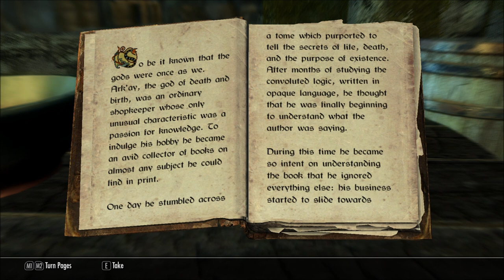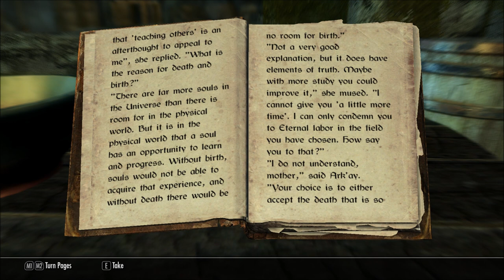Let's Read Ark'ay the God of Birth and Death (Let's Read The Books of Beyond Skyrim, Book 31)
This book can also be found in The Elder Scrolls II: Daggerfall.